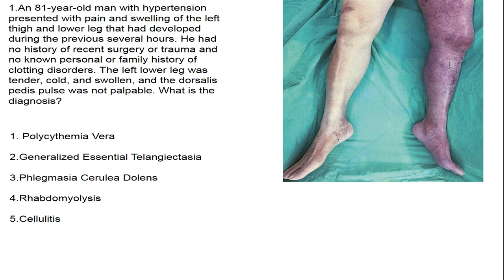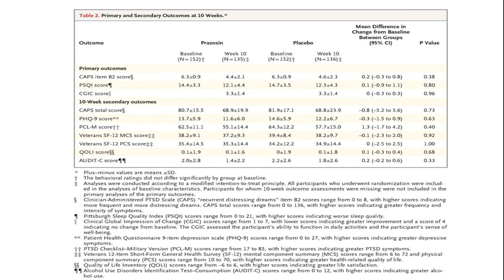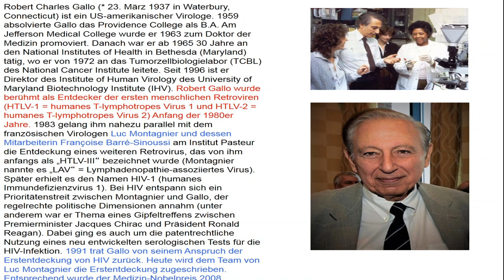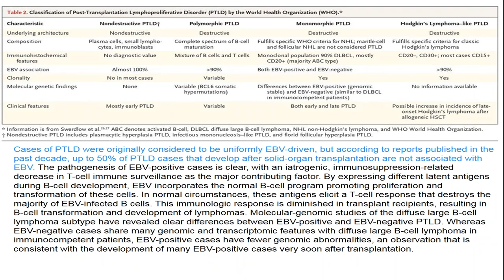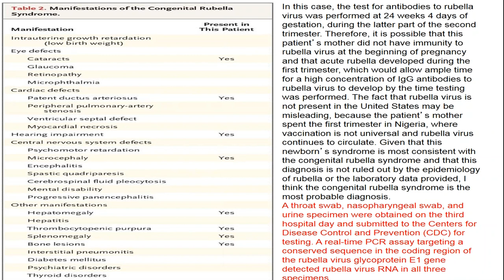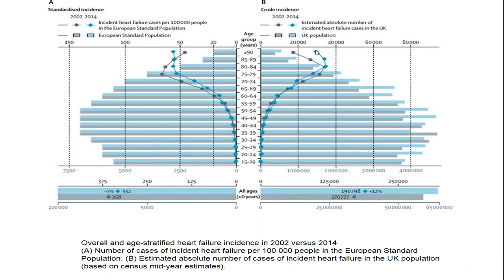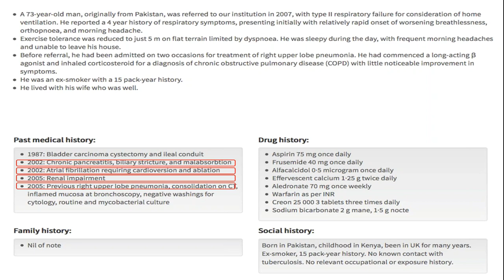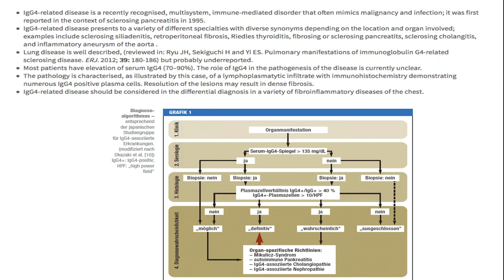Charité Clinical Journal Club by Fred Luft - 14.02.2018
The N Engl J Med image of the week shows an 81-year-old man with hypertension whopresented with pain and swelling of the left thigh and lower leg that had developed during the previous several hours. He had no history of recent surgery or trauma and no known personal or family history of clotting disorders. The left lower leg was tender, cold, and swollen, and the dorsalis pedis pulse was not palpable. What is the diagnosis? You are offered: polycythemia rubra vera, generalized essential telangiectasia, phlegmasia cerulea dolens, rhabdomyolysis, and cellulitis. In randomized trials, prazosin, an α1-adrenoreceptor antagonist, has been effective in alleviating nightmares associated with post-traumatic stress disorder (PTSD) in military veterans. Invesitgators recruited veterans from 13 Department of Veterans Affairs medical centers who had chronic PTSD and reported frequent nightmares. Participants were randomly assigned to receive prazosin or placebo for 26 weeks; the drug or placebo was administered in escalating divided doses over the course of 5 weeks to a daily maximum of 20 mg in men and 12 mg in women. Alas, prazosin lowered blood pressure but did not help PTSD. The combination of bortezomib, melphalan, and prednisone is a standard treatment for patients with newly diagnosed multiple myeloma who are ineligible for autologous stem-cell transplantation. Daratumumab has shown efficacy in combination with standard-of-care regimens in patients with relapsed or refractory multiple myeloma. In a phase 3 trial, investigators randomly assigned 706 patients with newly diagnosed multiple myeloma who were ineligible for stem-cell transplantation to receive nine cycles of bortezomib, melphalan, and prednisone either alone (control group) or with daratumumab (daratumumab group) until disease progression. Anti CD38 therapy delayed disease progression. Human T-lymphotropic virus type 1 (HTLV-1) causes the debilitating neuroinflammatory disease HTLV-1–associated myelopathy–tropical spastic paraparesis (HAM–TSP), as well as adult T-cell leukemia–lymphoma (ATLL). In patients with HAM–TSP, HTLV-1 infects mainly CCR4+ T cells and induces functional changes, ultimately causing chronic spinal cord inflammation. Investigators evaluated mogamulizumab, a humanized anti-CCR4 monoclonal antibody that targets infected cells, in patients with HAM–TSP. The antibody improved this severe form of transverse myelitis. Post-transplantation lymphoproliferative disorders (PTLDs) are defined as lymphomas that occur after transplantation. Recipients of solid-organ or allogeneic hematopoietic stem-cell transplants have an increased risk of cancers related to immunosuppression and the Epstein–Barr virus (EBV) — in particular, lymphomas. Although lymphoproliferative disorders were initially reported to be a rare complication of transplantation, we learn that they are more common than believed and that half are not related to EBV in this N Engl J Med review. The case of the week is the child with congenital rubella that we discussed earlier. Investigators conducted a matched case–control study in Zambia to quantify the short-term effectiveness of a single-dose oral cholear vaccine (OCV) regimen (Shanchol) between April 25, 2016, and June 15, 2016. We learn that a single dose provides notable protection from cholera.  Type 2 diabetes is a chronic disorder that requires lifelong treatment. Investigators aimed to assess whether intensive weight management within routine primary care would achieve remission of type 2 diabetes. They performed an open-label, cluster-randomized trial (DiRECT) at 49 primary care practices in Scotland and the Tyneside region of England. The intervention comprised withdrawal of antidiabetic and antihypertensive drugs, total diet replacement (825–853 kcal/day formula diet for 3–5 months), stepped food reintroduction (2–8 weeks), and structured support for long-term weight loss maintenance. We learn that if the people actually lose 15 kg, the diabetes can go away. The Zika virus epidemic and associated congenital infections have prompted rapid vaccine development. Investigators assessed two new DNA vaccines expressing premembrane and envelope Zika virus structural proteins. They did two phase 1, randomized, open-label trials involving healthy adult volunteers. The results seem promising. Large-scale and contemporary population-based studies of heart failure incidence are needed to inform resource planning and research prioritization but current evidence is scarce. Epidemiologists aimed to assess temporal trends in incidence and prevalence of heart failure in a large general population cohort from the UK, between 2002 and 2014. To identify heart failure diagnoses, they used a list of 107 diagnostic codes from hospital (International Classification of Diseases, tenth revision [ICD-10]) and primary care (Read) coding schemes. Heart failure is increasing in the UK, as the population ages and comorbidities increase...